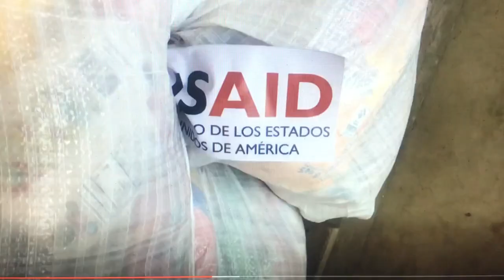Nieuwsuur - Curaçao wil Venezuela helpen, maar vreest represailles van Maduro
Nederland gaat via Curaçao hulp verlenen aan Venezuela. Het kabinet geeft daarmee gehoor aan een verzoek van oppositieleider Juan Guaidó en van de Verenigde Staten. Venezuela kampt met grote tekorten aan voedsel en medicijnen. Curaçao moet de "logistieke hub" worden voor humanitaire hulp.

Premier Eugene Rhuggenaath zegt dat het eiland de Venezolaanse bevolking wil helpen. "Maar we zijn ons wel bewust dat er consequenties kunnen zijn voor Curaçao." Hij doelt op mogelijke represailles van de Venezolaanse president Nicolas Maduro. Die heeft tot nu toe elke buitenlandse humanitaire hulp op afstand gehouden.

"We denken bijvoorbeeld aan een grenssluiting, wat we al eerder hebben meegemaakt. Als Venezuela een besluit neemt dat voor Curaçao negatieve consequenties kan hebben, dan verwachten wij waar het kan ondersteuning van onze bondgenoten. Om de risico's voor onze bevolking in te dammen", zegt Rhuggenaath

Voorraden voedsel en medicijnen
Curaçao, dat op zo'n 80 kilometer afstand van Venezuela ligt, is een zelfstandig land binnen het Koninkrijk der Nederlanden. Dat betekent dat het op veel punten eigen beleid kan voeren, maar niet op alle punten. Buitenlands beleid en defensie vallen nog altijd onder Nederland.

Minister Stef Blok van Buitenlandse Zaken vertelt dat er voedsel en medicijnen vanuit de VS naar Curaçao zullen worden gebracht. "Daar worden die voorraden klaargezet voor het moment dat ze ook kunnen worden toegelaten tot Venezuela." Blok hoopt dat president Maduro toestemming geeft voor de hulp.

Volgens de minister gebruikt de Venezolaanse president het onthouden van hulp nu "als onverkwikkelijk instrument" om druk uit te oefenen op de eigen bevolking. Hij vindt het "verschrikkelijk" dat Maduro de problemen ontkent.

Nieuwe verkiezingen
Het kabinet maakt zich grote zorgen over de situatie in Venezuela. "Op economisch, sociaal, humanitair en politiek gebied glijdt het land steeds verder af", zegt Blok. Nederland wil ook dat er zo snel mogelijk verkiezingen komen in Venezuela. "Vandaar dat we ook Guaidó als interim-president hebben erkend."

Premier Rhuggenaath zegt dat Curaçao de zorgen over Venezuela deelt. "Vandaar dat wij als buurman een hand willen toereiken. Natuurlijk zou het nog beter zijn als wij daarvoor ook de goedkeuring hebben van Venezuela. We hopen dat Guaidó het mogelijk kan maken dat er via Curaçao hulp kan worden verleend."

Venezuela zit economisch aan de grond en miljoenen Venezolanen zijn naar het buitenland gevlucht. Guaidó riep zich vorige maand uit tot interim-president als vervanger van Maduro.